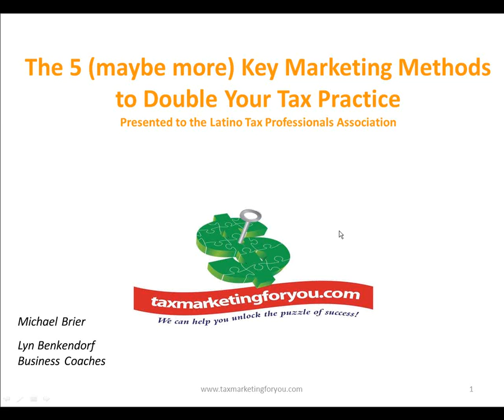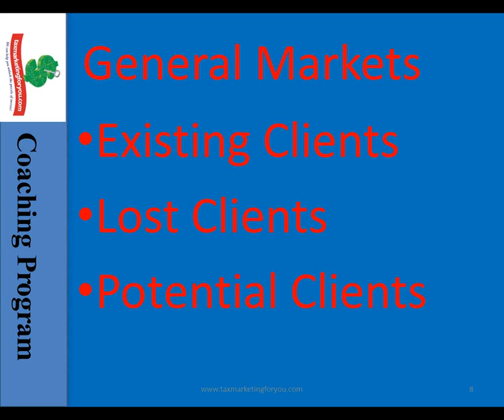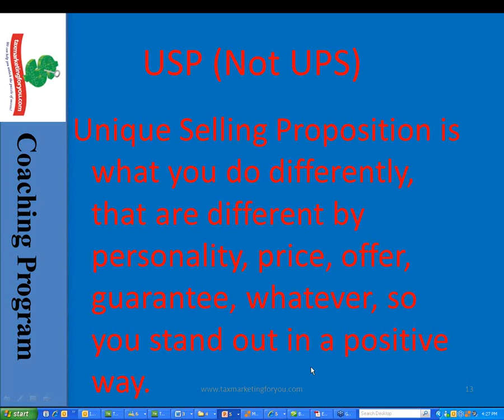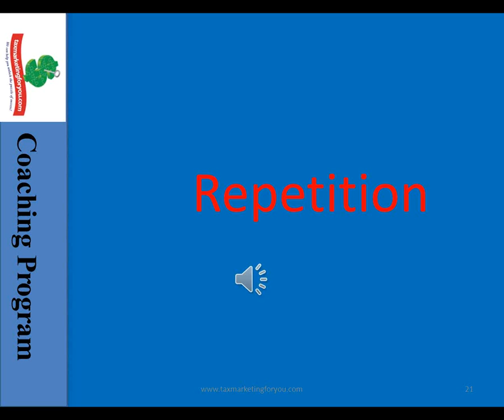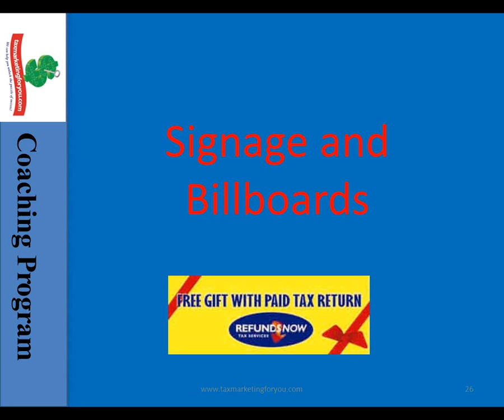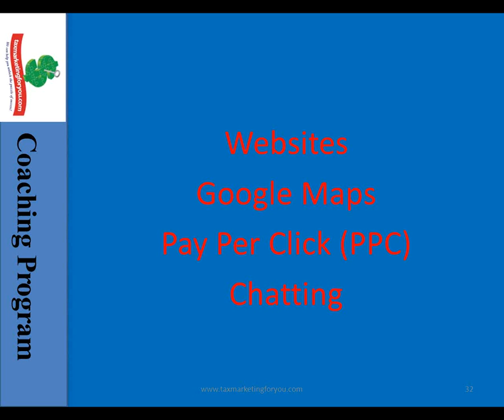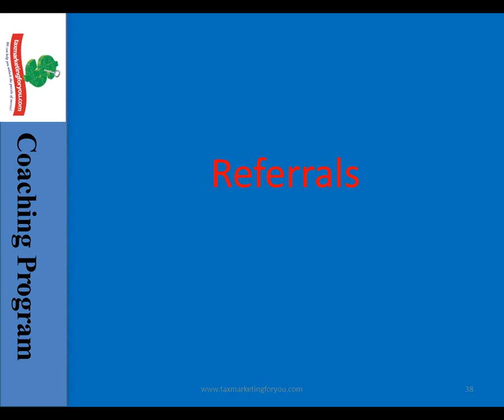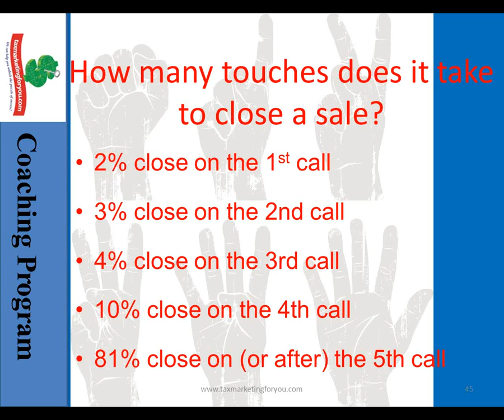2011-01-04 16.06 5 Different Ways to Use Marketing to Drive New Clients into Your Tax Office.wmv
Learn the 5 Most Important Ways of Marketing Your Tax Business